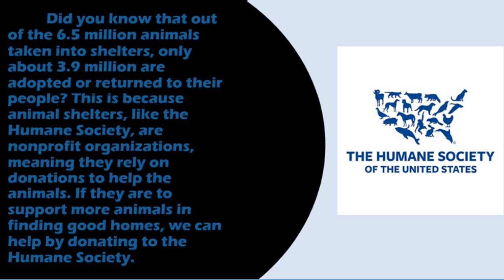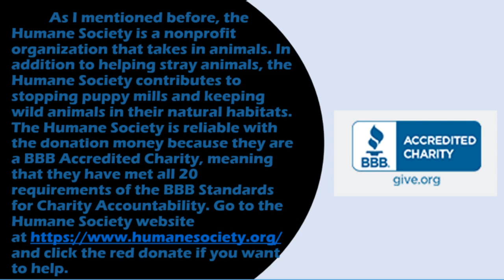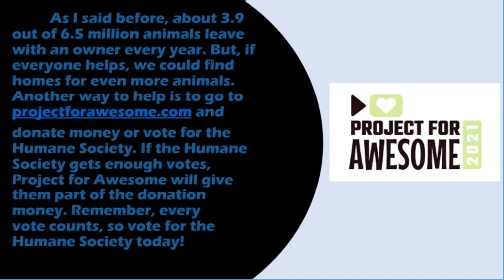P4A 2021: The Humane Society of the U.S. [Jillian]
Hello there! Want to support my charity of choice during the Project for Awesome 2021 livestream? Vote for my video on the P4A site and share the link to the people you care about!

Have the financial means to support my charity of choice and other charities during P4A by getting awesome Nerdfighter perks? Fantastic!

Today's video I am participating in Project for Awesome 2021, a 14-year-old online event advocating for charities.

My goal with this video is to raise awareness--and money--for the charity of my choice.  Learn more about Project for Awesome here.

Want to learn more about my charity?